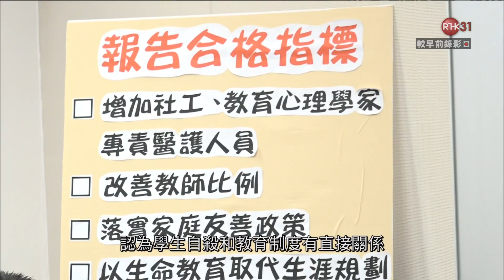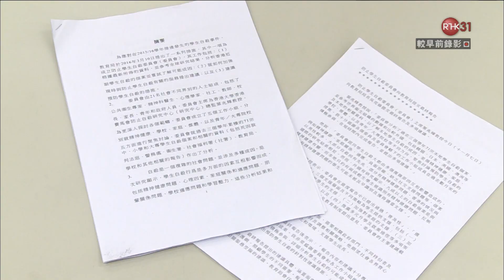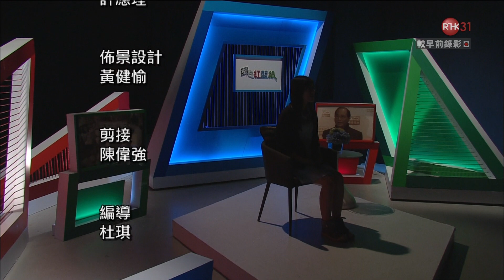161115172800 何汝瑛：學生輕生